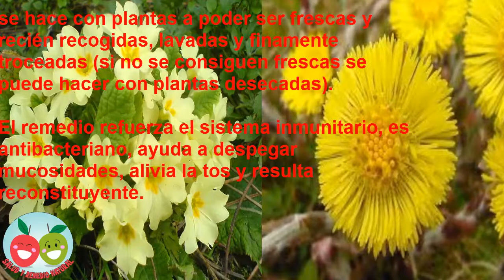Prueba el remedio ideal para pasar el invierno .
Una gran fórmula de la medicina tradicional europea para resistir con vitalidad los embates del frío.

El monje católico suizo Johann Künzle (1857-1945) fue junto con Sebastian Kneipp uno de los grandes recuperadores de los conocimientos tradicionales europeos sobre las plantas medicinales y un ferviente defensor de las medicinas naturales.

Ahora que ya tenemos el frío soplándonos en la nuca y las gripes y resfriados están a la orden del día. nos vendrá bien la receta del padre Künzle. La preparación se hace con plantas a poder ser frescas y recién recogidas, lavadas y finamente troceadas (si no se consiguen frescas se puede hacer con plantas desecadas).

El remedio refuerza el sistema inmunitario, es antibacteriano, ayuda a despegar mucosidades, alivia la tos y resulta reconstituyente.

Ingredientes:

• un tarro de miel natural líquida, no centrifugada ni pasteurizada; si es posible, ecológica.
• 3 partes de flores de prímula con cáliz
• 2 partes de llantén menor
• una parte de chiribita o margarita común
• una parte de tusílago

Preparación:

Se colocan por capas las plantas convenientemente lavadas, secadas y troceadas y la miel en un tarro de cristal con tapa de rosca bien firme.

Se dejan reposar en un lugar seco y oscuro durante tres semanas.

Para que la miel pueda absorber perfectamente los principios activos de las plantas se voltea cada dos días el tarro y se deja apoyado sobre la tapa.

Transcurrido el tiempo se pasa la mezcla por un colador de malla bien fina

Se toman cada día dos cucharadas soperas por la mañana y dos por la noche.